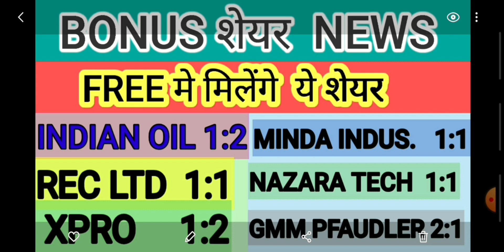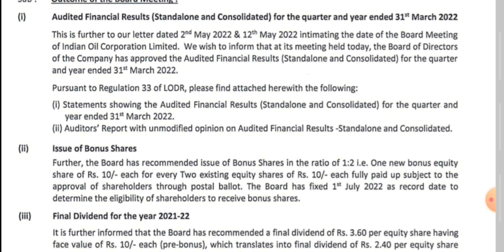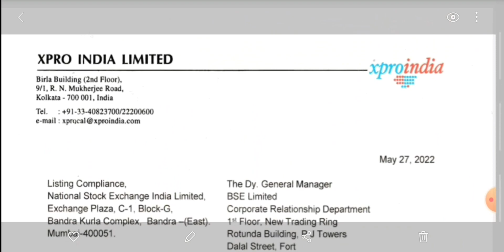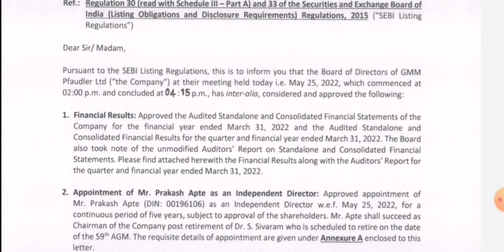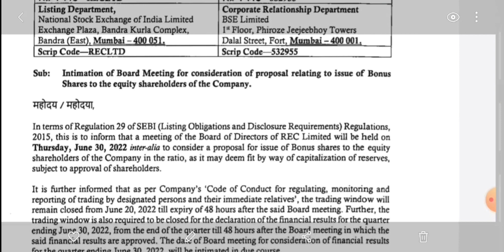Bonus share latest news l bonus announce stocks 2022 l Bonus shares list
Stocks giving bonus ex date
stocks bonus update
bonus latest update
stocks giving bonus
stocks giving bonus in june 2022
dividend stocks latest news today
stocks declare bonus share news
stocks with maximum bonus
Bonus stocks latest news today l Bonus declare stockslCompany announce bonus 2022
High bonus paying stocks 2022 l honus stock news today l bonus stocks l high bonus shares l 2022 best bonusshares in india l Best bonus stocks  l Passive income ideas l bonus share latest news l bonus share latest news today l bonus best stock forever l bonus psu shares to buy l how to make profit from share investing l Investment tips l Make more return better than bank fd l monthly income from shares l This month bonus  paying stocks l 2022 best bonusshares in india l share market basics for beginners
share market
stock market

bonus news update 2022
bonus paying stocks list
dividend and bonua paying stocks list

high bonus stocks
bonus share latest news update
stocks declare bonus 2022
bonus shares list